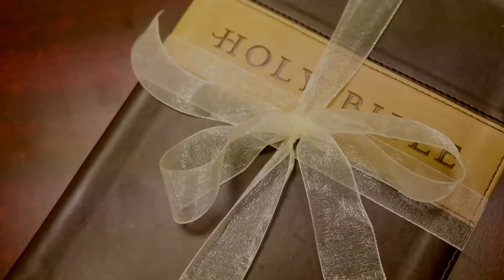Nathan + Amy | Church wedding in Birmingham, Alabama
So glad to have been able to film Nathan and Amy's special day!
We wish you a long, happy marriage and the blessings of God on your home!

Videography:
Brookyln Jackson (Brooklens Videography)
Caleb Gidcumb (Small Town Media Group)

Ceremony Audio: Gospel Assembly Church
Ceremony: Gospel Assembly Church

 Brooklens Videography & STMG do not own anything but the footage captured. Anything used in this video is strictly
 "for personal use".